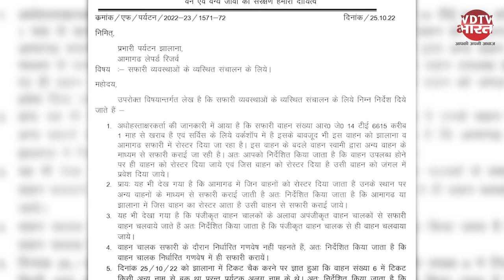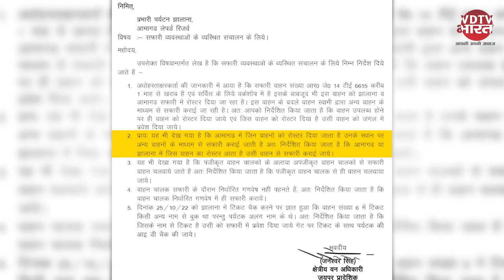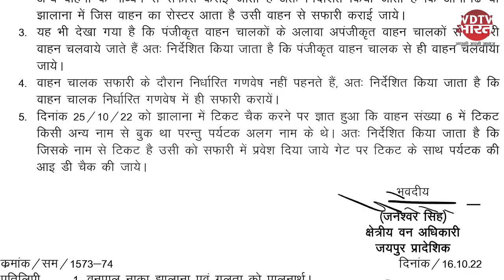Jhalana Leopard Safari में वन विभाग के आदेशों की धज्जियां उड़ा रहे जिप्सी संचालक | Rajasthan News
झालाना लेपर्ड सफ़ारी से इस वक़्त की बड़ी ख़बर आपको दिखाते है ।
मुख्यमंत्री के ड्रीम प्रोजेक्ट पर लगा भट्टा लगा रहे जिप्सी संचालक ॥
झालाना/ आमागढ़ में गाड़ियों के रोस्टर प्रणाली में बढ़ी हेर फेर ।
जिप्सी संचालक मनमाने तरेकी से अपनी मर्ज़ी की गाड़ियाँ बदल कर ले जाता है
चहेतों के लिए नियम ताक पर ।
वन विभाग के आदेशों की प्रति हम आपको दिखाते है ।